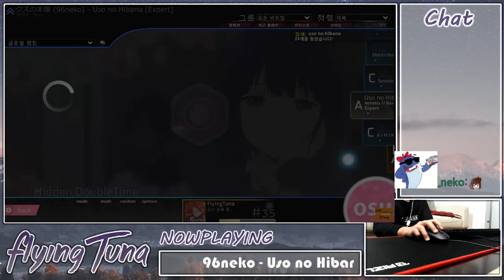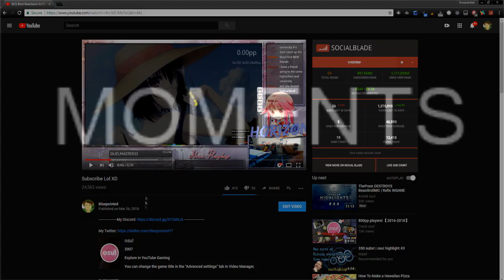FlyingTuna Top Clips Of All Time